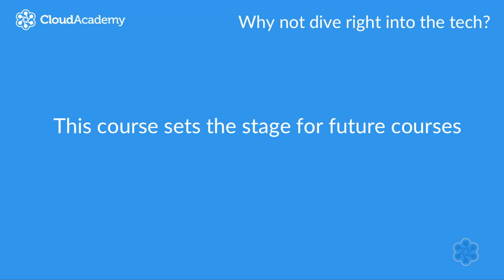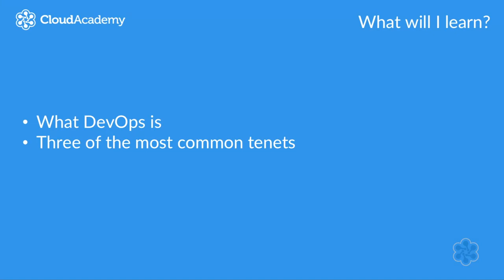Introduction to DevOps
Modern software systems are becoming increasingly complex, to meet quality, availability and security demands. With all of the changes, how do you ensure stability, quality, security and innovation?

In this course we look at how the DevOps philosophy can provide a holistic way to look at software development, deployment and operations. We'll also provide some tenets to help improve quality, and stability.